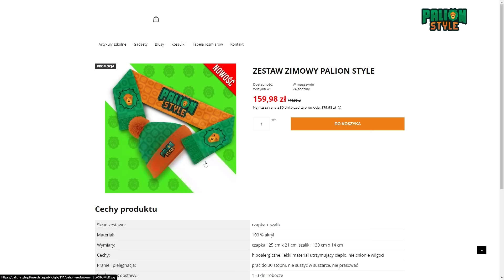ODKRYLIŚMY KIM JEST "X"... *straszne*